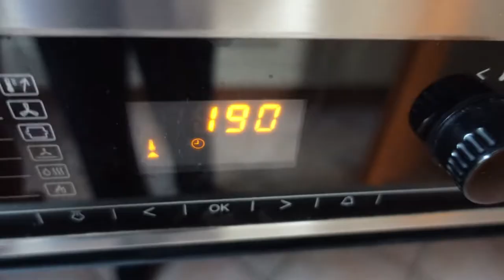Sexy Krapfen (DE/Berliner...) - Vlog #5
Hey Freunde! Es gibt wieder einen nicen Vlog ^~^ /leider war die Stabilisierung bei der Kamera nicht an/ Viel Spaß!

~WizzArt~